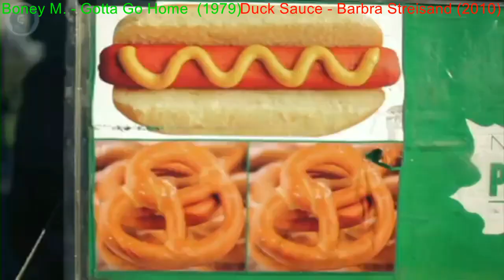OLD vs NEW (COVER vs ORIGINAL) Плагокавер #6